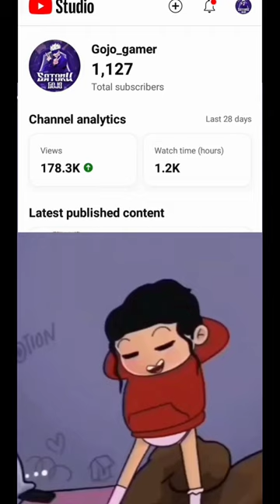go to my dream 100k subscriber